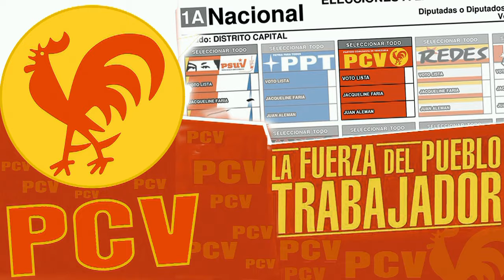PCV: "Votar por el Gallo Rojo garantizará la profundización de la Revolución"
Caracas, 30 nov. 2015, Tribuna Popular TP.- El Partido Comunista de Venezuela (PCV), llamó al pueblo venezolano a movilizarse y defender la revolución y, aseguró, que votar en la tarjeta del Gallo Rojo, permitirá tener la fuerza para hacer las rectificaciones y profundización de la revolución bolivariana.
Oscar Figuera, secretario general del PCV, enfatizó que cualquier rectificación y profundización debe hacerse dentro de la revolución.